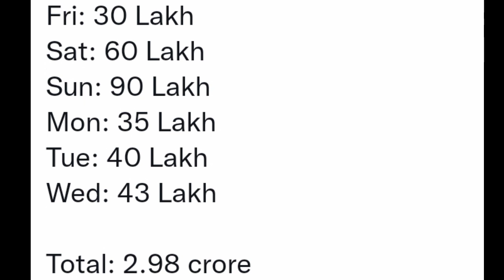Filmy Dose #29 | Ponniyin Selvan Teaser Hindi Dubbed | Pakka Commercial Trailer | Agilan Movie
Welcome To The New Episode Of Filmy Dose. In This Video We Have Talked About Ponniyin Selvan Teaser, Pakka Commercial Trailer Hindi Dubbed, Agilan Teaser Release Date & Many More Updates...